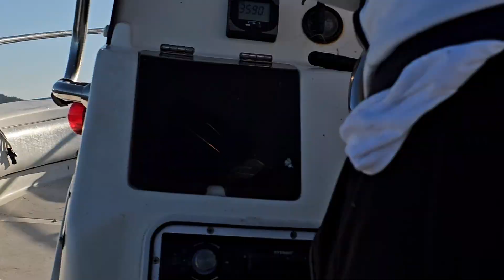На връщане от остров Свети Иван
Октомври 2023, Созопол